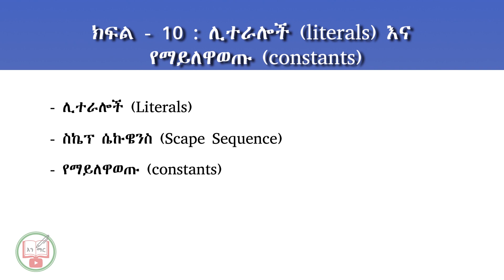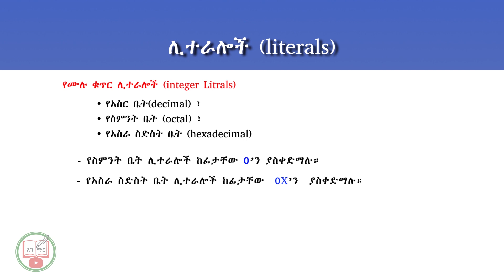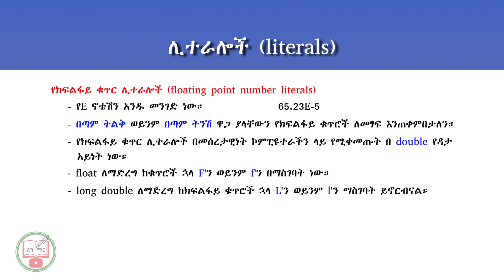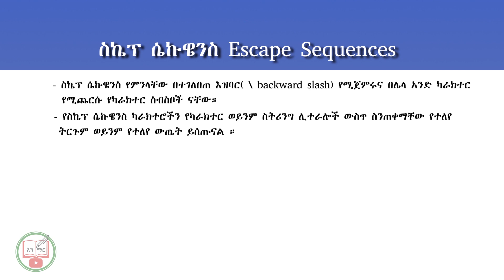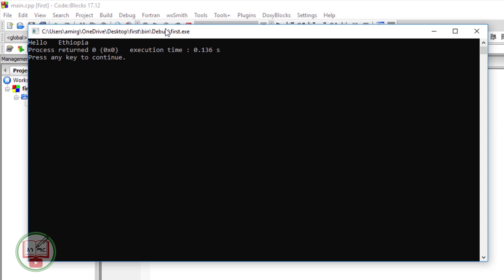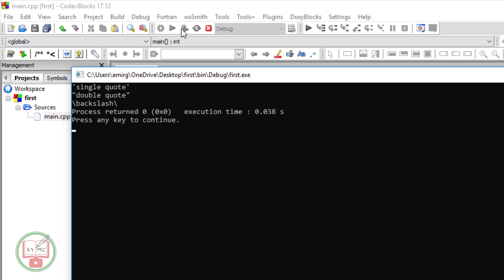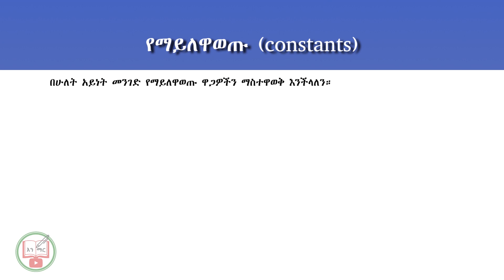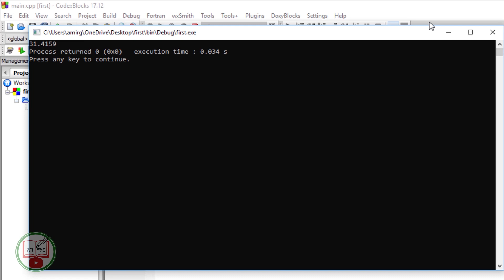C++ in Amharic : Lecture - 10 | Literals, Scape sequence and Constants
በዚህ ክፍል 10 የቪድዮ ቲቶሪያል ስለ ሊትራሎች ስለ ስኬፕ ሴኩዌንስ እንዲሁም ስለ ማይለዋወጡ ወይንም constants በዝርዝር እናያለን አብራችሁን ቆዩ።